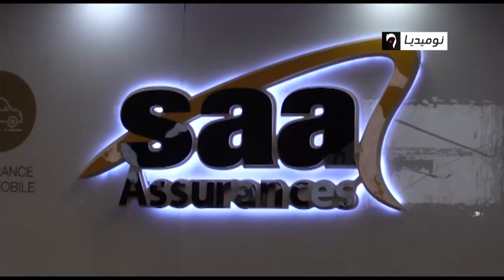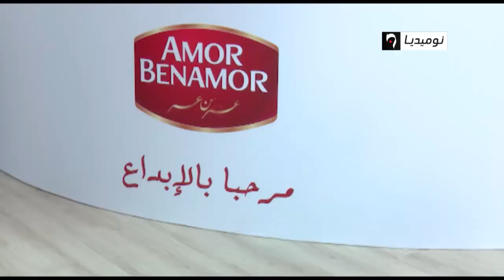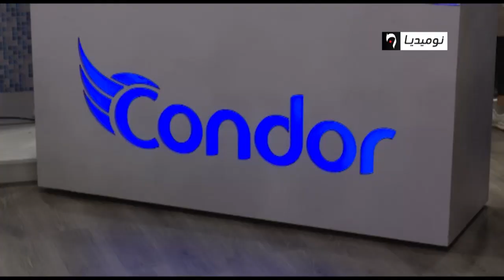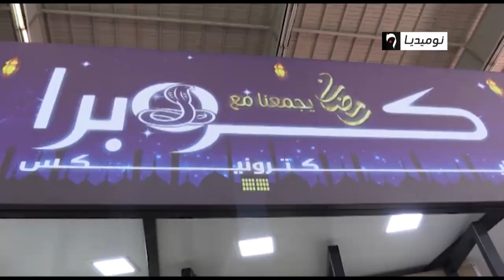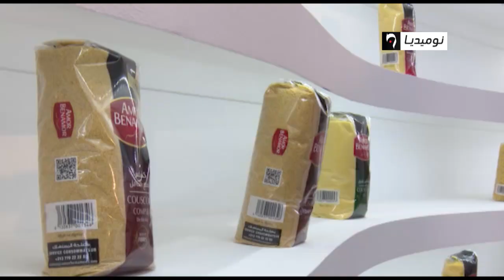مؤسسات جزائرية رائدة تضع بصمتها في صالون الإنتاج الوطني